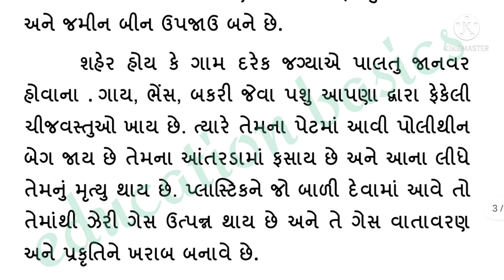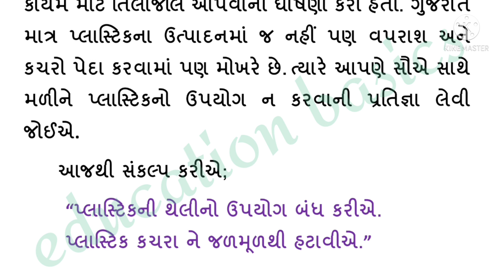Plastic aashirvad k abhisap par nibandh. plastik par Gujarati nibandh પ્લાસ્ટિક આશીર્વાદ કે અભિશાપ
# plasticharmtonature
# avoid single use plastic
# save our environment
Gujarati nibandh Gujarati nibandh#
Single use plastic par pratibandh
Single use plastic hatao paryavaran bachao
Gujarati ma nibandh likho# Gujarati ma nibandh parivar